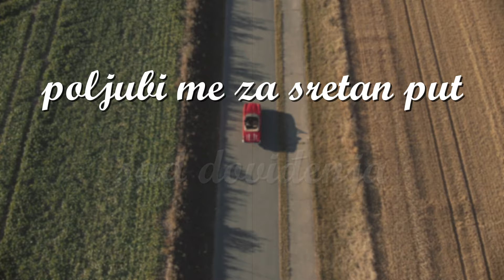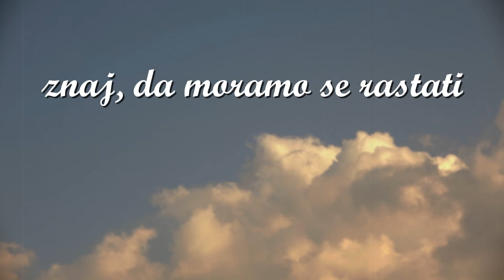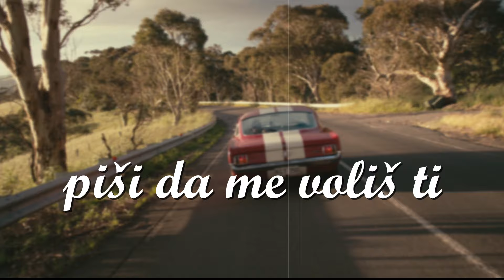Krunoslav Kićo Slabinac - Poljubi me za sretan put (Official lyric video)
Krunoslav Kićo Slabinac - Poljubi me za sretan put

Glazba: Alfi Kabiljo
Tekst: Alfi Kabiljo
Aranžman: Alfi Kabiljo
Video produkcija: CroRec Digital